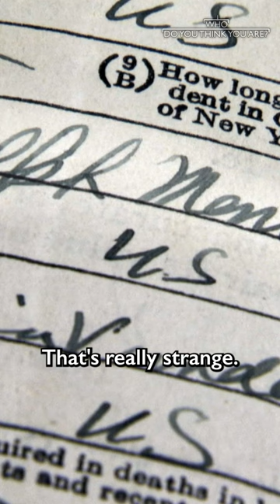Steve Buscemi finds crazy ancestral coincidence!